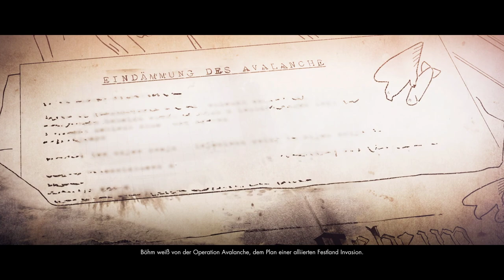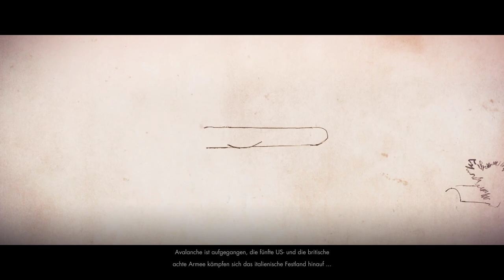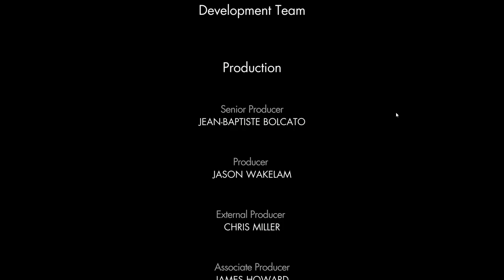Sniper Elite 4 [014] [ENDE] ⚡ Guter Flug, GENERAL BÖHM!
Ein 3rd-Person-Action Spiel mit Emergent-Stealth-Gameplay Elementen von Rebellion.

Vollversion : 14. Februar 2017

Diesmal im Jahr 1943 in Italien zusammen mit dem lokalen Widerstand gegen die Achsenmächte. Gekämpft wird unter anderem in mediteranen Städten, Wäldern, vom Monte Cassino inspirierte Gegenden und Nazi-Großbauten - insgesamt gibt es 10 Missionen, die in den bislang größten Leveln der Serie spielen. Sniper Elite 4 bietet eine vollständige Story-Kampagne, die auch mit zwei Spielern im Koop gespielt werden kann.

 «LET'S PLAY SNIPER ELITE 4»

Kommentiertes Sniper Elite 4 - Gameplay von KonKorth, Skulldur.